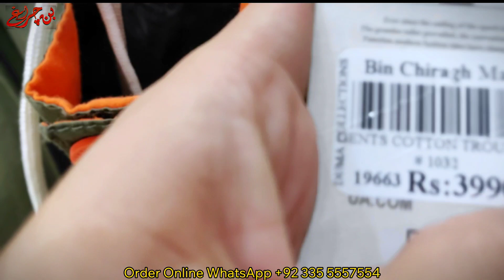Men's Stylish Trousers On FLAT 20 & 50% Discount | Imported and Local Variety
Introducing the latest trendsetters in men's fashion! Dive into the epitome of style with our new arrivals of gents' stylish jeans at Bin Chiragh Mall. Elevate your wardrobe with our meticulously curated collection, designed to reflect the essence of modern sophistication and timeless charm.

Crafted with precision and attention to detail, our jeans boast unparalleled quality and comfort, ensuring you make a statement with every step you take. From classic cuts to contemporary designs, we offer a diverse range of styles to suit every preference and personality.

Whether you're aiming for a laid-back casual look or a sleek, refined ensemble, our jeans effortlessly blend versatility with flair. Immerse yourself in a world where fashion meets functionality, where every stitch tells a story of craftsmanship and excellence.

Join us as we unveil the essence of effortless elegance and redefine the standards of men's fashion. Step into the spotlight and embrace the allure of Bin Chiragh Mall's gents' stylish jeans. It's not just about clothing; it's about making a statement. Discover your signature style today.